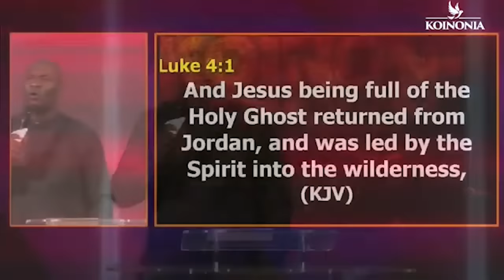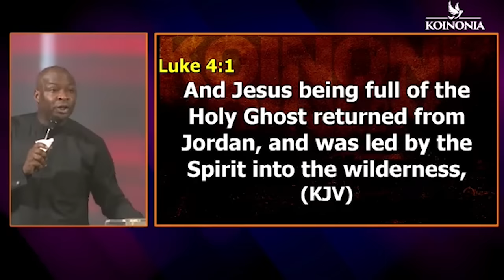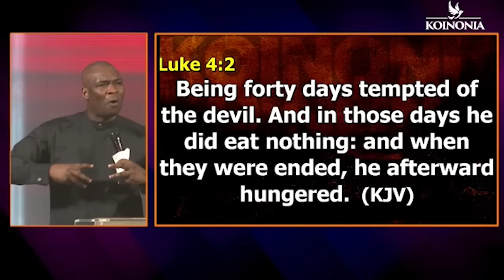USING FASTING AND PRAYER TO ENCOUNTER THE SPIRIT OF POWER - Apostle Joshua Selman